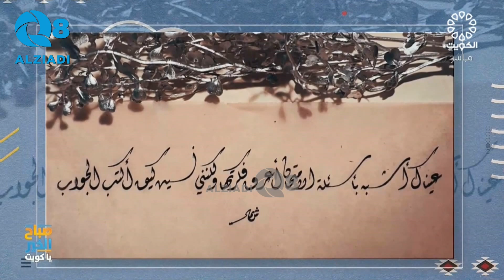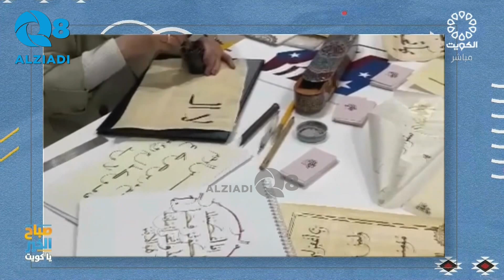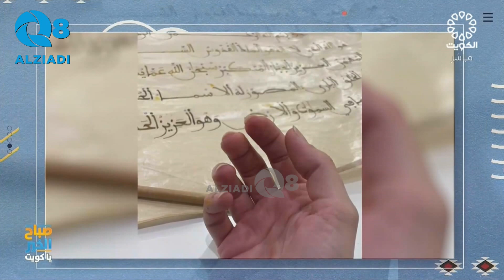لقاء شيماء الجعفر في برنامج (صباح الخير ياكويت) عن فن الخط العربي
لقاء شيماء الجعفر في برنامج (صباح الخير ياكويت) مع إفتخار الهاشمي و هاشم أسد عن فن الخط العربي